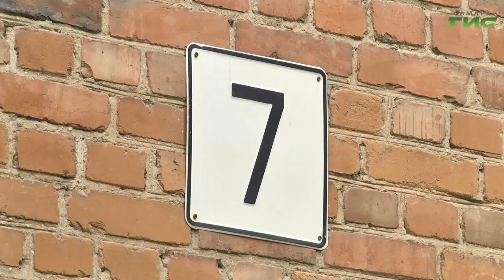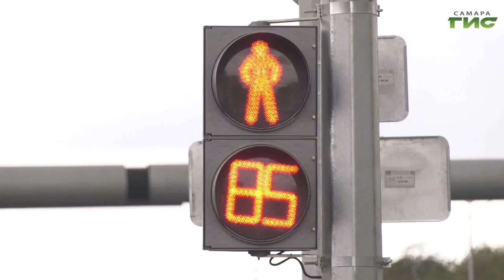Специальный репортаж от 19.10.2023. "Профилактическое мероприятие "Дорожные ловушки"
В рамках реализации муниципальной программы "Повышение безопасности дорожного движения" на 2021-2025 годы в Самаре в целях обеспечения выполнения мероприятий, направленных на предупреждение причин возникновения дорожно-транспортных происшествий и снижение тяжести их последствий сотрудники Госавтоинспекции провели профилактическое мероприятие по безопасности дорожного движения "Дорожные ловушки".